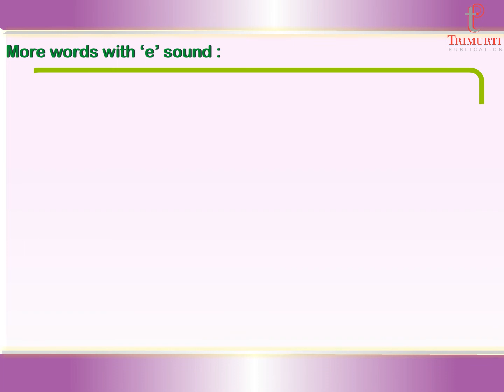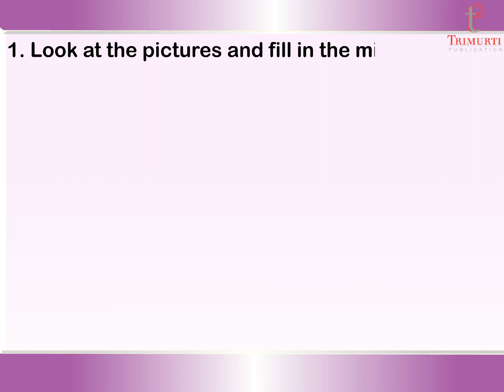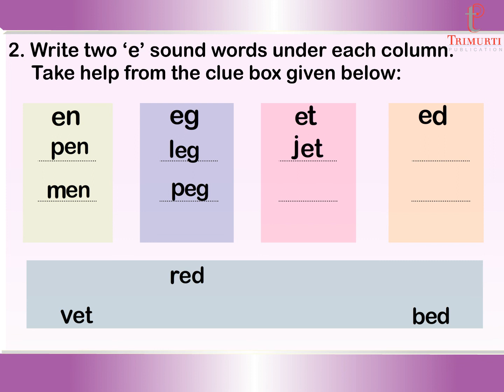Fun with Phonics Class LKG chapter 04 | Sound of 'e'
Trimurti Publication